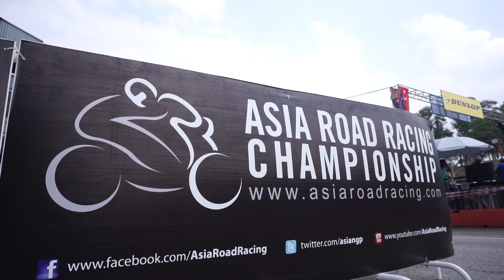2016 ARRC Side Story - The fight to go to VR46 Ranch